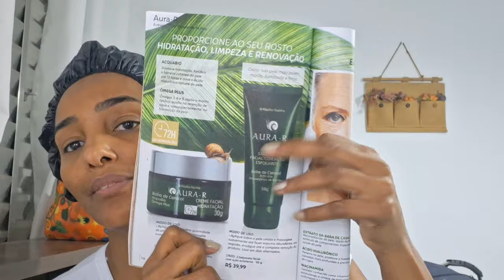Sabonete facial AURA-R - Abelha Rainha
VITÓRIA DISTRIBUIDORA
✔Comissao de 40%
✔ Catálogo gratuito